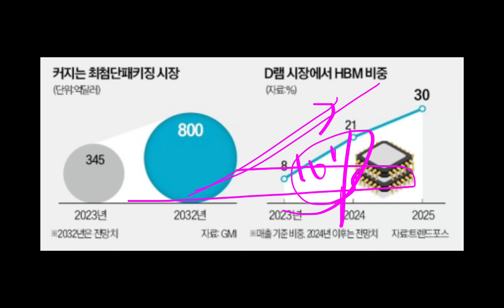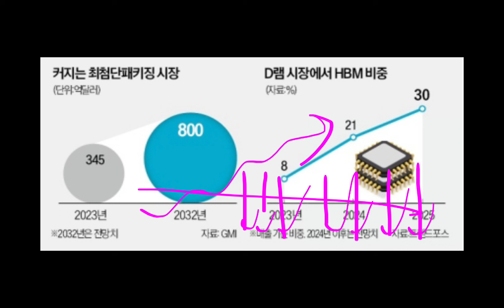삼성전자 천만전자 마지막방송 (미시청자만 보세요)